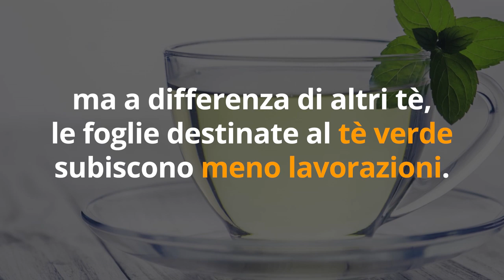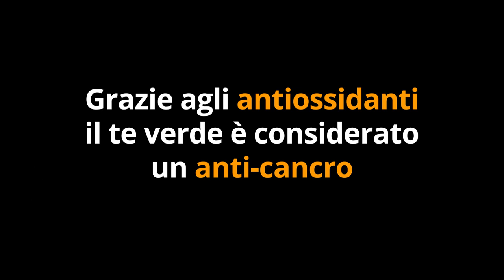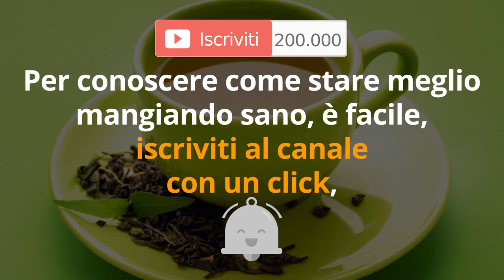DIMAGRISCI con il TE' VERDE + 10 BENEFICI INCREDIBILI!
Ciao amici! Il tè verde è fantastico per dimagrire, soprattutto il grasso della pancia. Lo sostengono diversi studi scientifici. Ma non serve solo per dimagrire senza dieta! Ecco 10 benefici incredibili del tè verde.

Simona Vignali